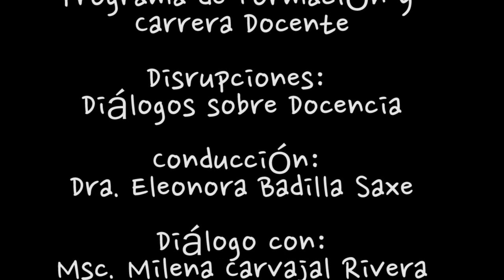Msc. Milena Carvajal Rivera: Una Docencia Diferente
Entrevista realizada a la  Msc. Milena Carvajal Rivera: Una Docencia Diferente en el programa Disrupciones de la Universidad Castro Carazo y conducido por la Rectora Dra. Eleonora Badilla Saxe.